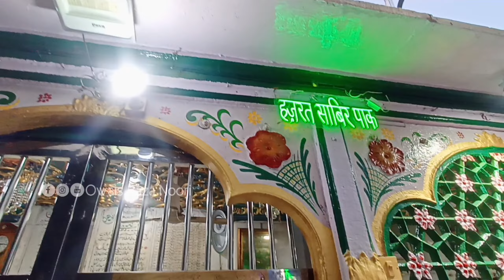Dargah kaliyar Sharif | दरगाह में माहौल कैसा है | Pani kitna hai | कलियर शरीफ में कितना पानी है 2023